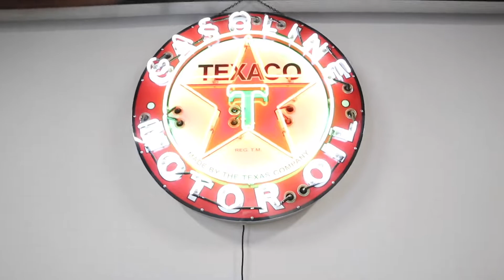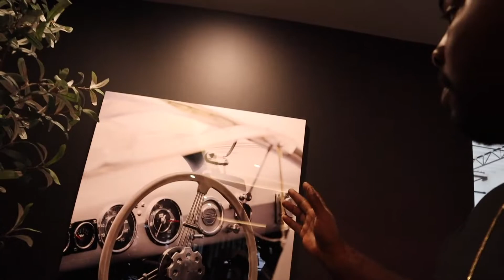Fishline Car Event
If you have not seen this video then I will feel bad for you